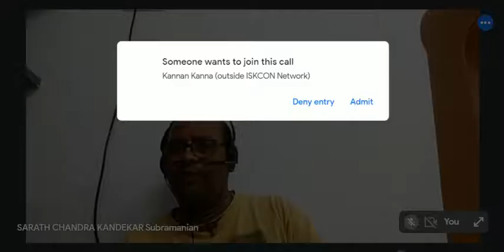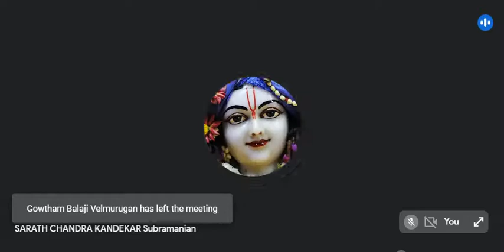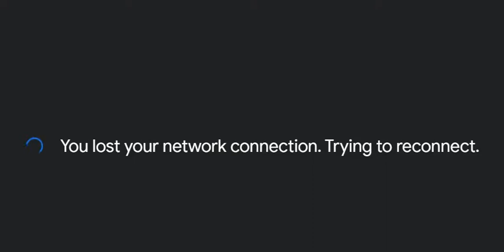Save Our Generation | பகவத் கீதை 1.39 | Tamil | HG Sadbhuja Gaura Hari Das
ஹரேகிருஷ்ணா
பகவத் கீதை Sloka 1.39

Bhagavad Gita Discourse held at ISKCON Erode Center..

On Every Tuesday, Wednesday, Friday and Sunday 7.00 PM to 8.00 PM

Be Happy